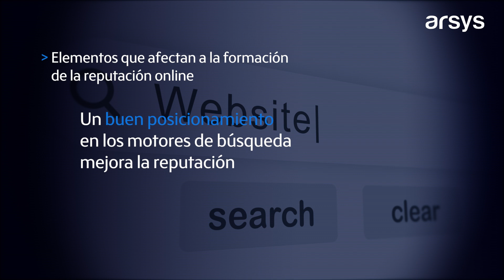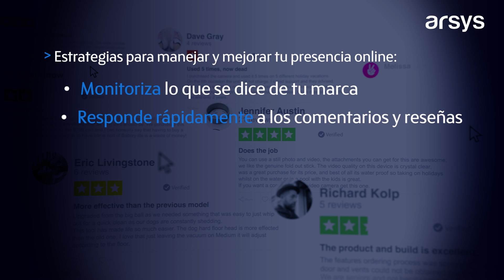¿Qué es la reputación online?¿Cómo gestionarla?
🌐 ¿Qué es la reputación online? 🛡️ Descubre por qué la imagen de tu marca en internet es más importante que nunca.

La reputación online se refiere a la percepción pública que tienen los usuarios sobre ti o tu negocio en el mundo digital. Conoce cómo se construye, qué factores influyen en ella y cómo afecta directamente la confianza de tus clientes y el éxito de tu marca en internet.

💡 ¿Por qué es crucial cuidar tu reputación online?
Tu reputación online puede determinar si los clientes deciden confiar en ti o en la competencia.

¡Aprende estrategias para gestionarla de manera efectiva y mejorar tu presencia digital! 📲✨